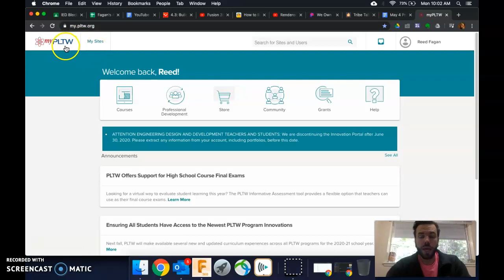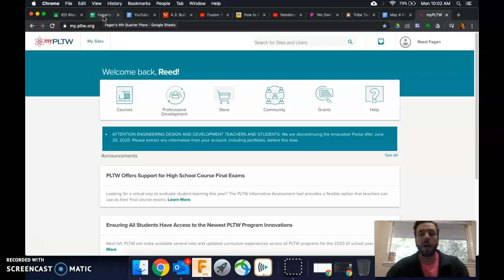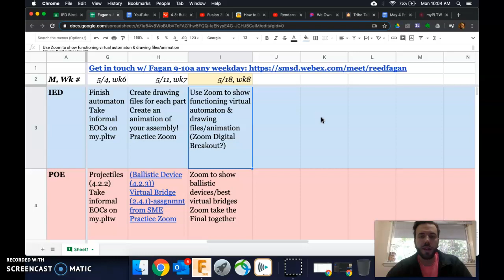Let there be ZOOM! Fagan IED Directions Wk 8, 5/18/20